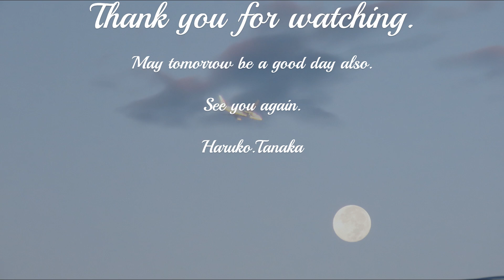今日の空もよう2024「中秋の名月」09 17 ‐ Clipchampで作成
2024/09/17(火）は中秋の名月
期待とは裏腹に雲に阻まれてなかなかスッキリとした名月は観る事が出来ませんでした😅
18日の🌕も月の出時刻には空いっぱいの雲に覆われていました☁
さて、満月は観る事が出来るでしょうか？